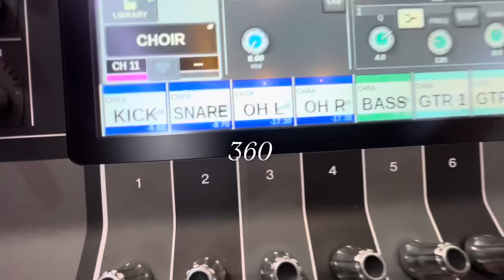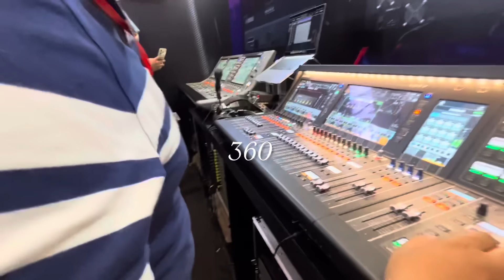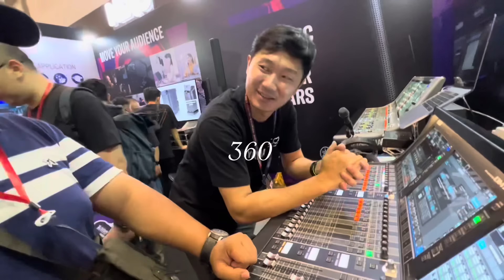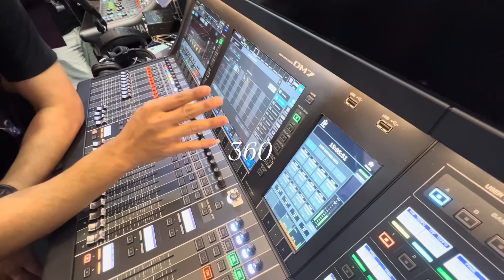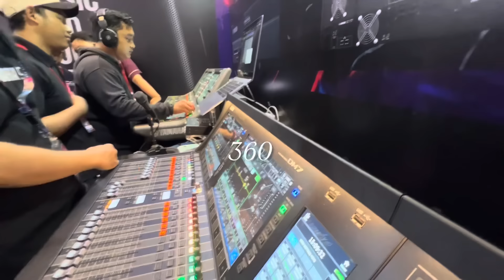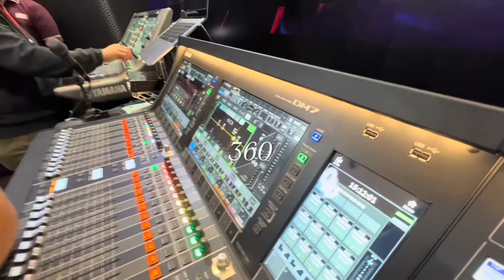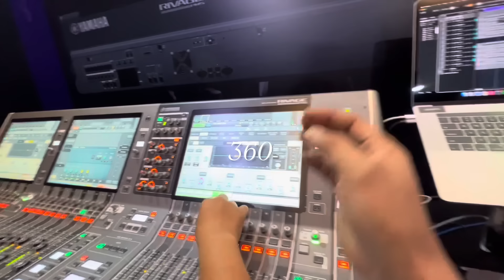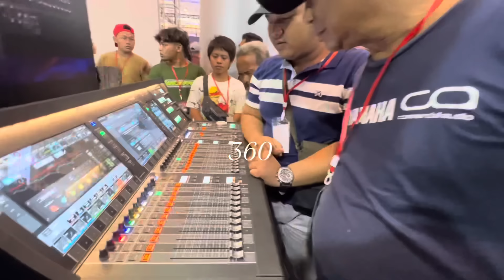ABA SUUD KETAGIHAN YAMAHA DM7